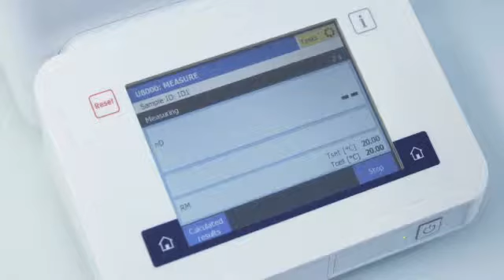Soluzioni di pesata One Click™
Preparazione di soluzioni standard, analisi dell'essiccamento di campioni, analisi al setaccio... Venite a scoprire la nuova generazione di soluzioni di pesata facili, sicure e veloci!